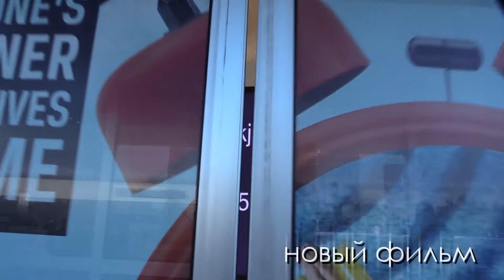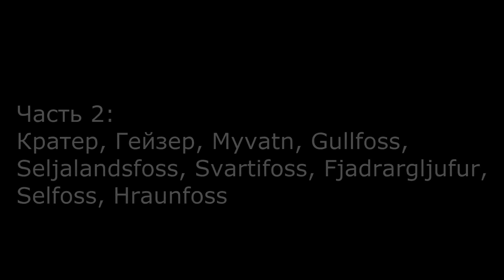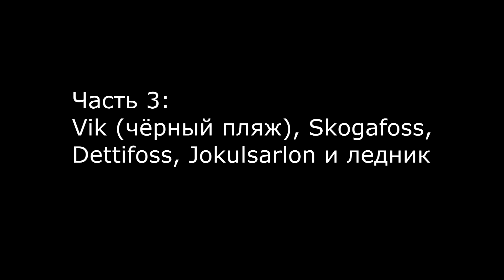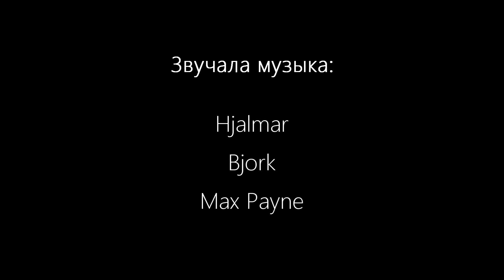Iceland 2020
Поездка в Исландию в июле 2020 года. Ознаменовала окончание моего вынужденного заключения в пределах Латвии.
Я в полном восторге от этого путешествия. Надеюсь, оно понравилось не только мне :-)